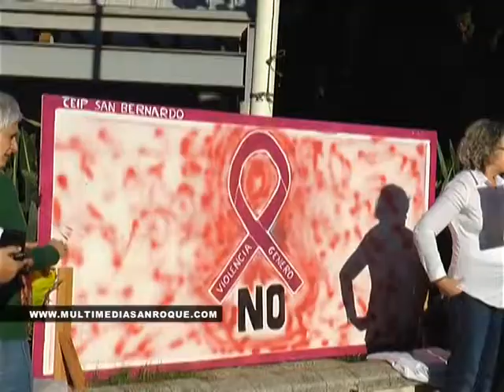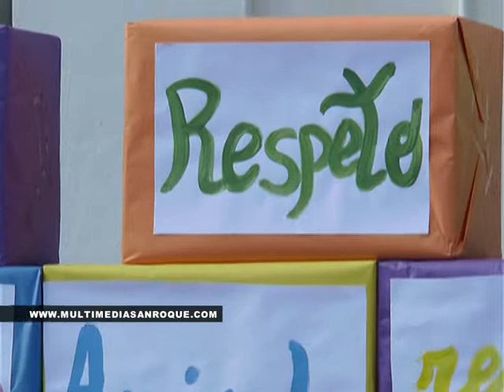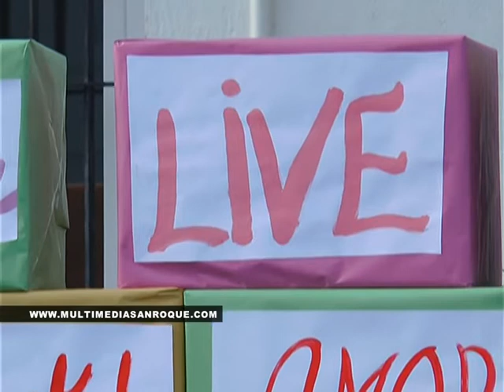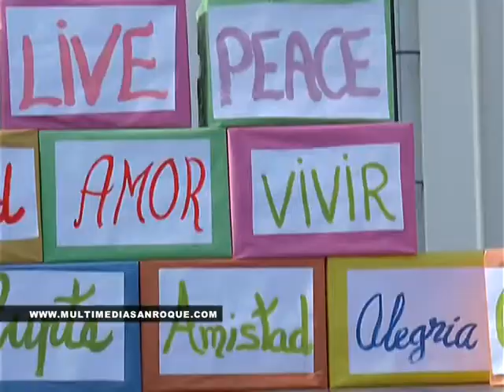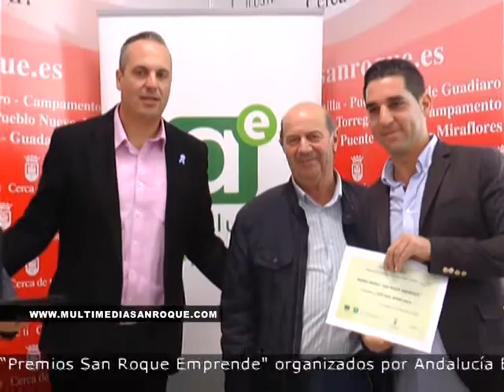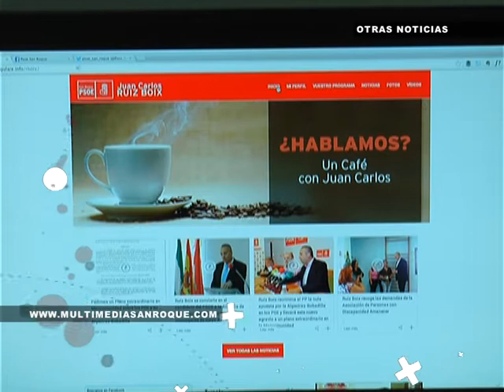INFORMATIVO 25 NOVIEMBRE 2014